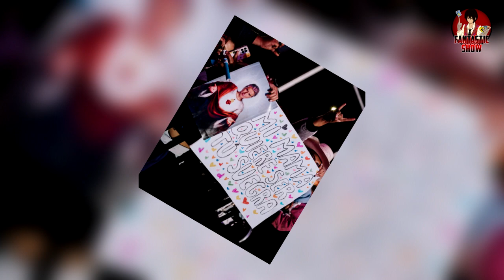Como Belinda, Fans vuelven Santo a Alejandro Fernández